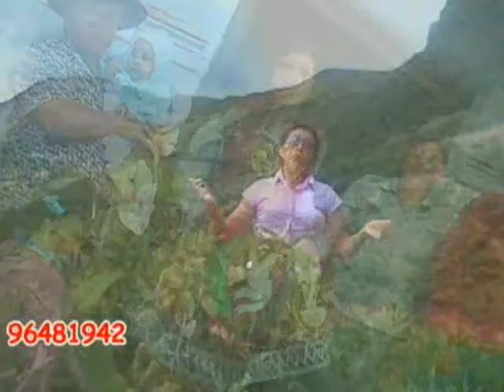SUFRO POR TU AMOR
VIDEO MARGARITA LUNA CON SU TEMA SUFRO POR TU AMOR PARA LUNA PRODUCCIONES